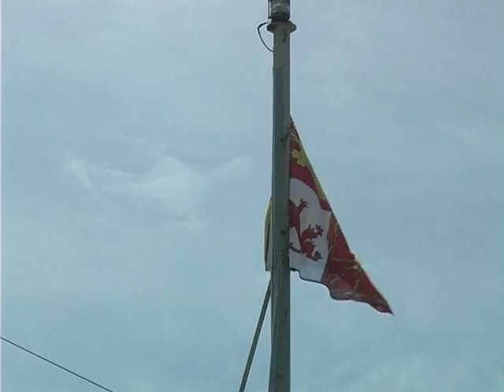Страстная неделя в Малаге 2017 * Santa Semana en Malaga 2017